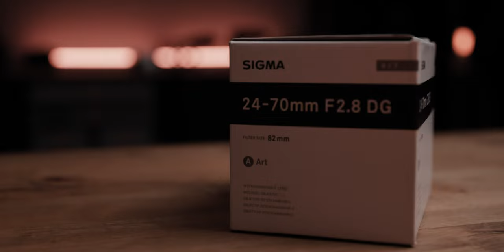Quebre as Regras com a Sigma 24-70mm: Uma Experiência Fora do Comum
Estabilidade e Robustez: Sigma 24-70mm na Pista de Motocross

Marcello Barbusci leva a lente Sigma 24-70mm para testar sua robustez e qualidade em um cenário único: uma pista de motocross. Veja como essa lente surpreende em condições extremas, capturando todos os detalhes com precisão e estabilidade. Uma review que vai além do estúdio, mostrando o verdadeiro potencial dessa ferramenta em campo!

Neste vídeo, Marcello Barbusci nos leva a um ambiente radical para testar a lente Sigma 24-70mm: uma pista de motocross! Descubra como ela se comporta em condições desafiadoras, destacando sua qualidade óptica, robustez e impressionante estabilização. Se você busca uma lente versátil e resistente para capturar momentos intensos, este vídeo é para você!

A Seegma é sua parceira oficial em equipamentos de alta performance. Entre em contato conosco pelo WhatsApp e fale com um de nossos consultores especializados para encontrar a solução perfeita para seu projeto.

CAPÍTULOS
00:00 Intro
01:08 Sigma 24-70mm
01:34 Detalhes
02:35 Aplicação
03:53 Veredito